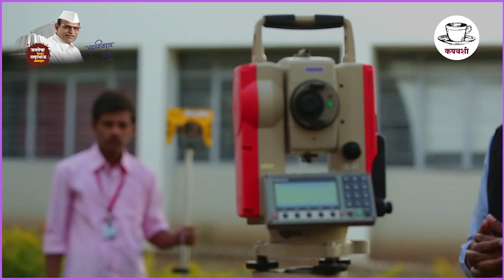निर्धार विकासाचा सर्वांगीण प्रगतीचा